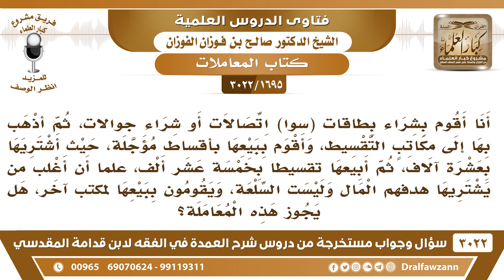[1695 -3022] أقوم بشراء بطاقات سوا للاتصالات وأبيعها بأقساط مؤجلة بزيادة، فهل يجوز هذه البيع؟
-"[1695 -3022] السؤال: السائل أنا أقوم بشراء بطاقات سوا اتصالات أو شراء جوالات، ثم أذهب بها إلى مكاتب التقسيط، وأقوم ببيعها بأقساط مؤجلة، حيث أشتريها بعشرة ألاف، ثم أبيعها تقسيطاً، بخمسة عشر ألف، علماً يقول: أن أغلب من يشتريها هدفهم المال وليست السلعة، ويقومون ببيعها لمكتبٍ أخر، هل يجوز هذه المعاملة؟
الجَوَابُ: نعم إذا كانت مضبوطة ومعروفة، معروف الانتفاع بها ومنضبط، فهي مال يجوز بيعها وشراؤها، لأنه مال نعم.
للاشتراك في قناة الشيخ صالح الفوزان

للاستفسار والإقتراحات والدعم
رئيس الفريق
لمشروع كبار العلماء